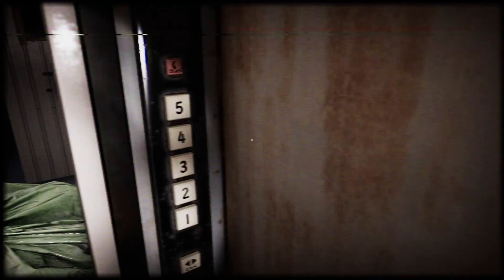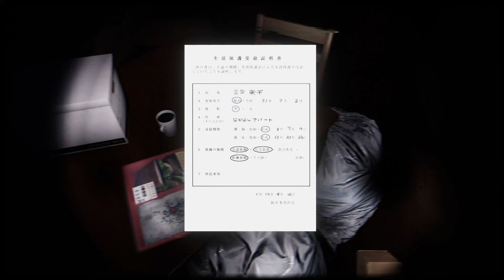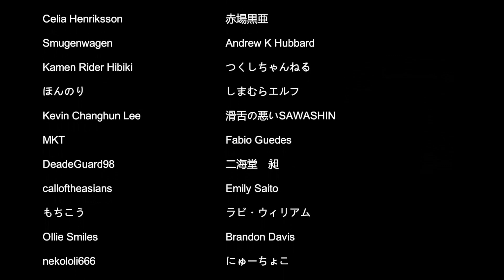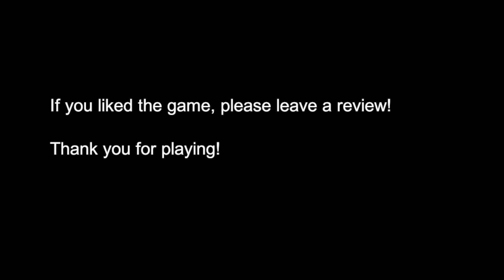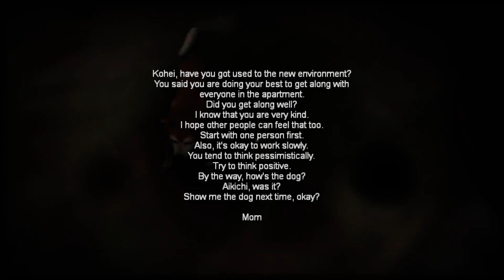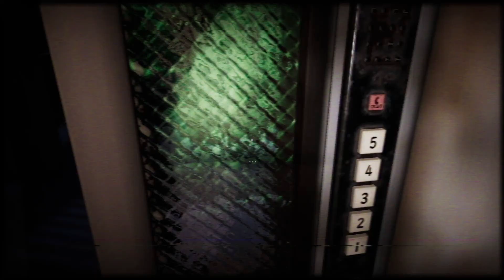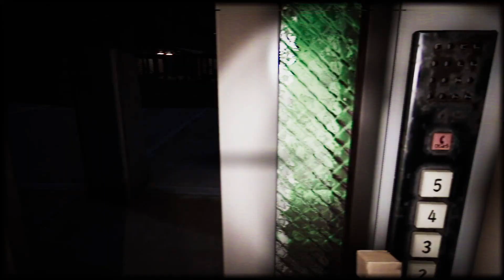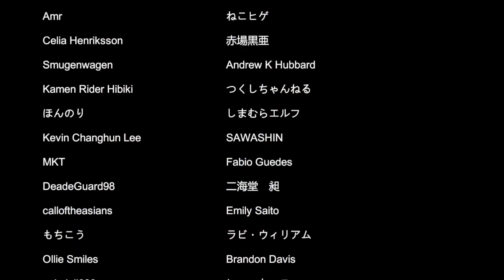Night Delivery | Finding The Other Ending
May as well see if we can find the other ending, right? I must say, I quite liked this game.